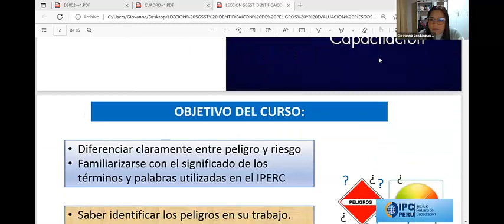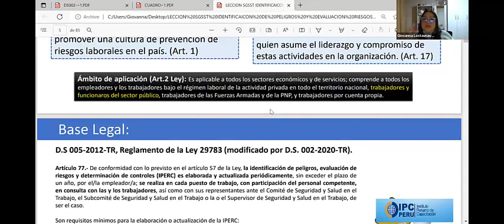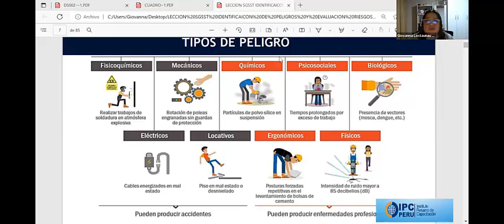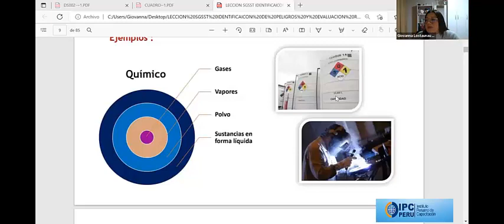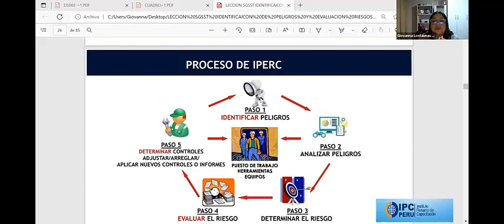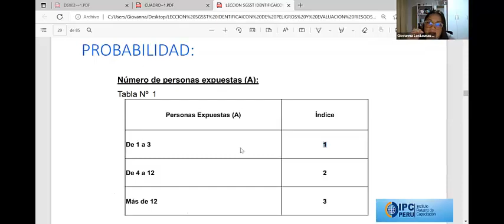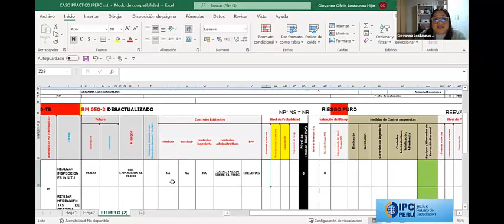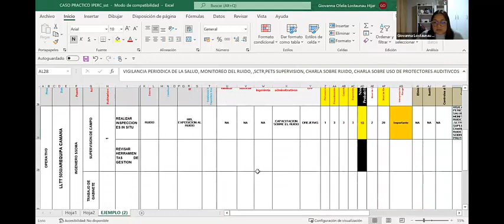LECCION VIDEO SGSST IDENTIFICACION DE PELIGROS Y EVALUACION DE RIESGOS